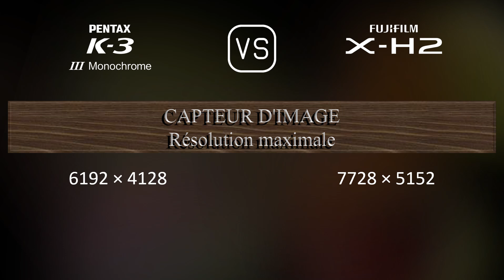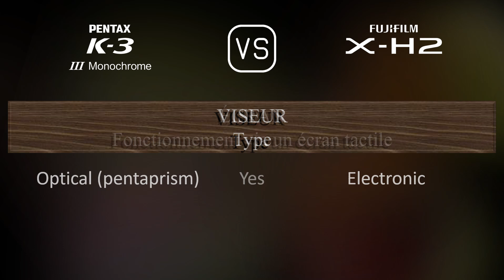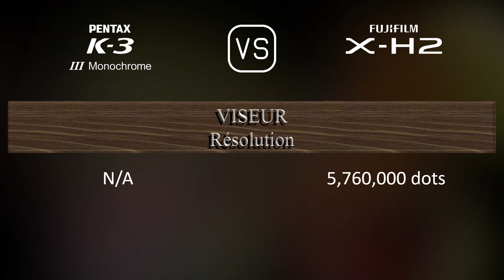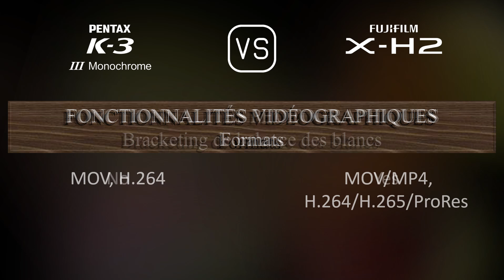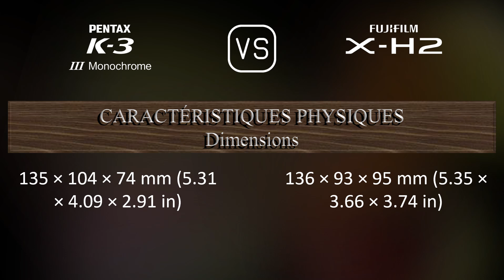Pentax K-3 Mark III Monochrome vs. Fujifilm X-H2: Une Comparaison de Caractéristiques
Cette vidéo fournit un aperçu des fonctionnalités du Pentax K-3 Mark III Monochrome et du Fujifilm X-H2 dans une comparaison de caractéristiques (comparison of specifications).

00:25 LANCEMENT
00:33 BOÎTIER
00:40 CAPTEUR D'IMAGE
01:01 IMAGE
01:16 OPTIQUE ET MISE AU POINT
01:41 ÉCRAN
01:58 VISEUR
02:13 FONCTIONNALITÉS PHOTOGRAPHIQUES
03:06 FONCTIONNALITÉS VIDÉOGRAPHIQUES
03:20 STOCKAGE
03:24 CONNECTIVITÉ
03:49 CARACTÉRISTIQUES PHYSIQUES
04:07 AUTRES CARACTÉRISTIQUES